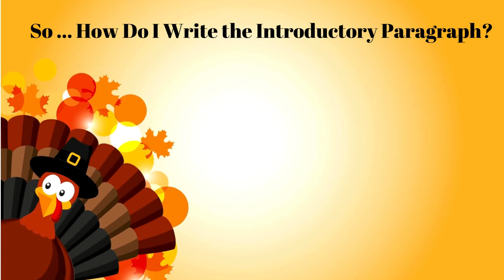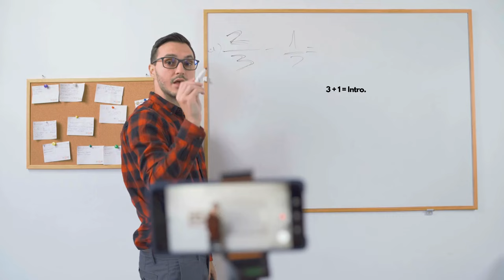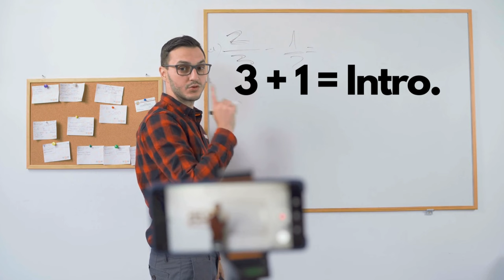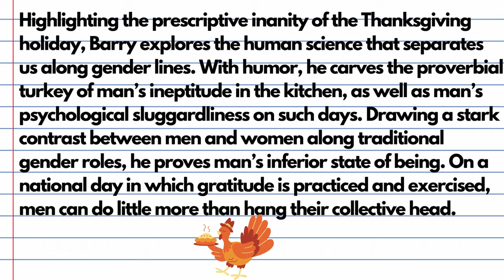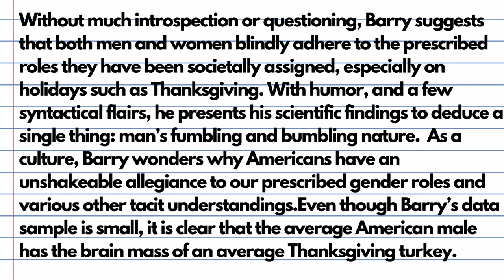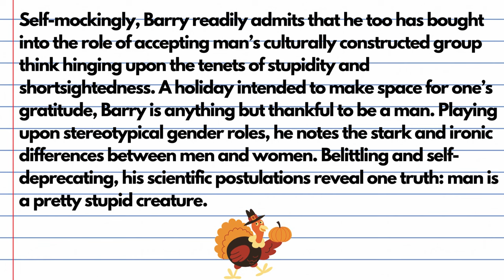Dave Barry "Turkeys in the Kitchen" Rhetorical Analysis Writing Workshop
'Tis the season of Thanksgiving ... so I hit my students with this little ditty to shore up how to manipulate my declarative thesis template in order to house the thesis.

In the video, I "Bob Ross" how to "paint" the introductory paragraph on three separate occasions.  Each time, I start with a blank canvas and guide students through the process of constructing the introductory paragraph with my declarative thesis heuristic.

✏️ Write It Ivy Right Tutoring inquires ... please drop me an email

🔎 RELEVANT HASHTAG

Happy teaching and happy writing!